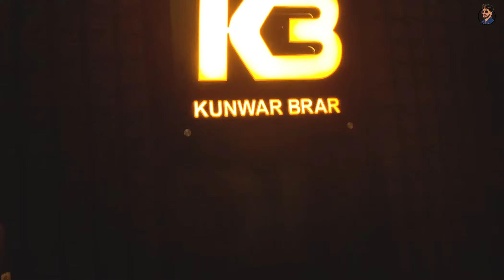PYAR DA FAL : Gurinderjit | Gamdoor Garry | Blossom Smagh | Latest Punjabi Song 2021 | Punjab Music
Kunwar Brar Present The Song "PYAR DA FAL"

Song- Pyar Da Fal
Singer - Gurinderjit
Lyrics- Gamdoor Garry
D.O.P - Harsimran Sandhu
Video - Blossom Smagh
Project - Adeshbir Smagh
Producer - Jagjit Mukatsari
Special Thanks - Kuljeet Singh Buttar, Mankirt Aulakh, Kamalinder Kang (Legacy Gym)
Music Distribution- Erik